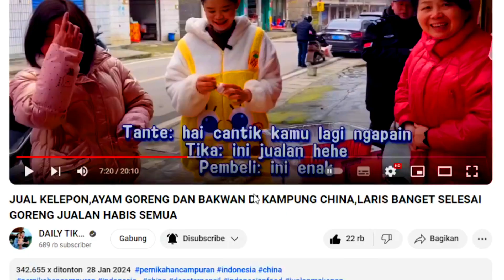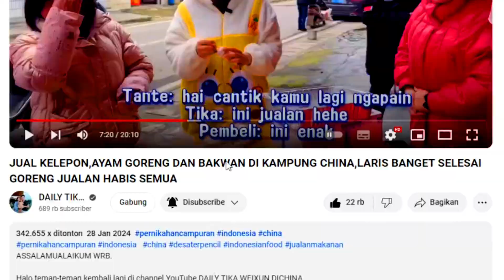JUAL KELEPON,AYAM GORENG DAN BAKWAN DI KAMPUNG CHINA | Gaji Daily Tika Weixun Di China Di Video Ini❓